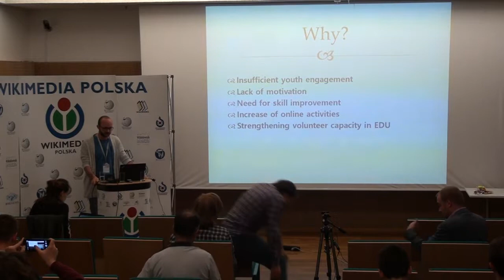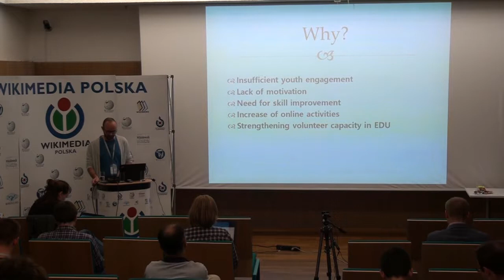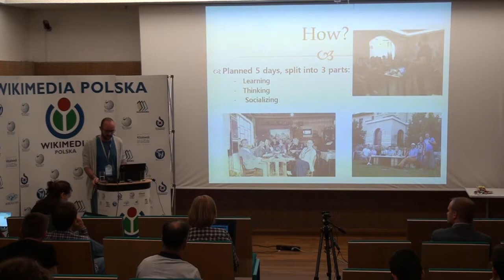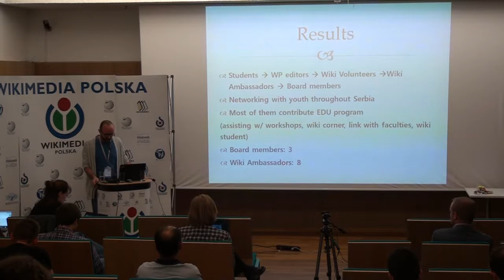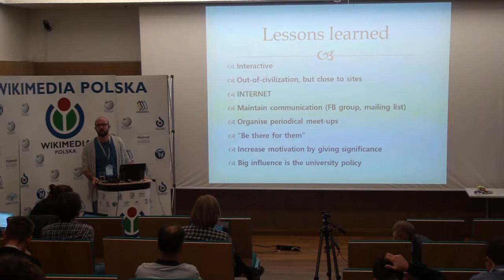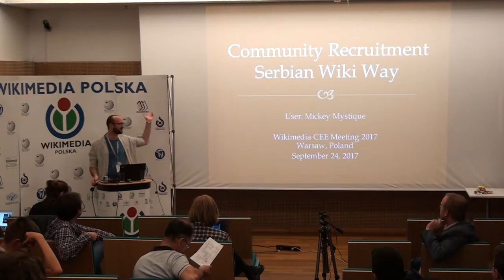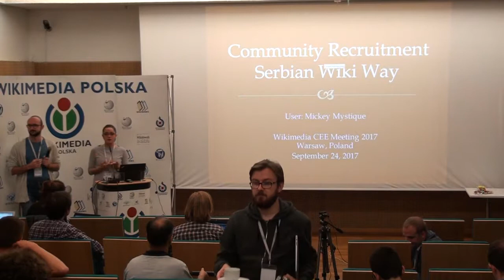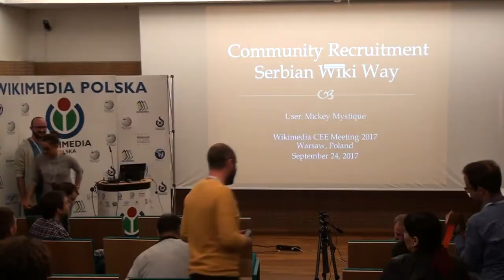Community recruitment Serbian wiki way – Miroslav Loci